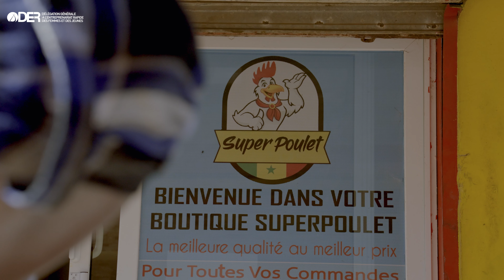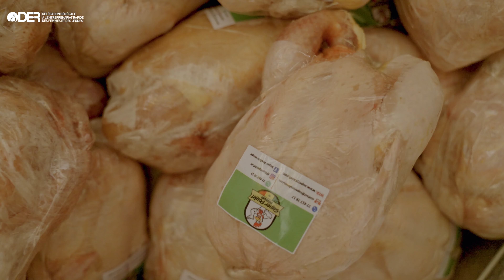Délégation Générale à l'Entrepreneuriat - Capsule 5